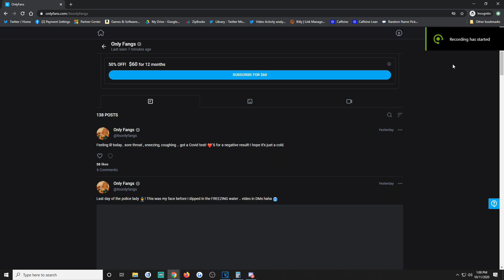I OPENED 5 PRIME ICON PACKS AND GOT THIS BEAST TWICE!!!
Get your FIFA 21 coins on tons of consoles here!!

I PACKED BACK TO BACK INSANE FUT BIRTHDAY CARDS IN MY 100K PACKS!! FIFA 21

Check out Techni Sport where I got my amazing desk and chair!

What's up!!!? I am Fangs, and I make videos daily whether it be gaming, reactions, or vlogs!